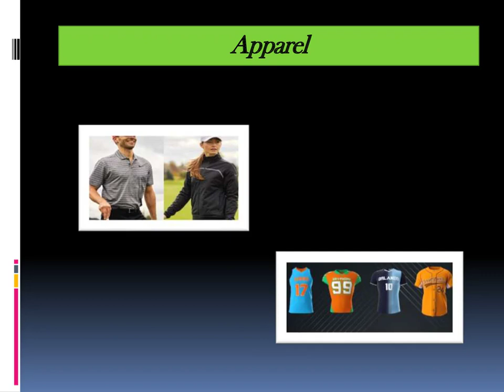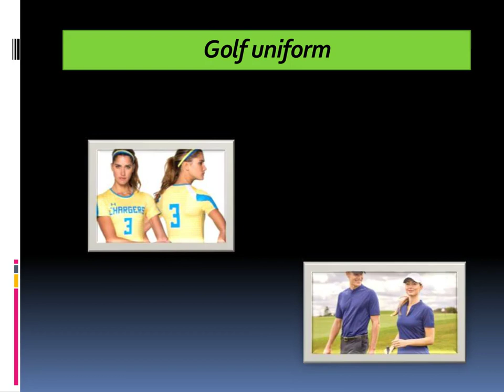Sports Clothing Printing - qualitysport.ca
Quality Sport Ltd. is a one of the best Sports Apparel company in Montreal , Canada. Since 1979, Quality Sport Ltd. providing Branded Custom Sports Apparel, Custom Sport Uniforms, Custom Clothing, Embroidered patches and heat seal logos across Canada.